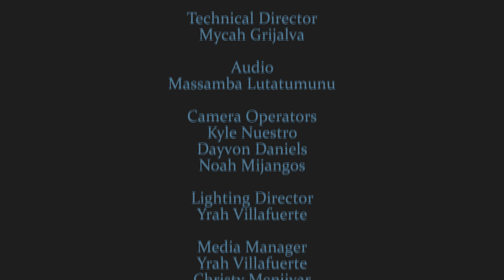Sankofa by Dr. MOB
Music Video Created at the Pasadena City College TV Studio, three cameras filmed live-to-capture.  Produced by Julie Keller and Xavier DuBose.  Directed by Julie Keller.

"Sankofa" written by Emeka DOC MOB Chukwurah

Featuring Emeka DOC MOB Chukwurah, Chanrese Wright, Rick Watson, and Anita Asiimwe.

Special thanks to Rhythms of the Village, Altadena, CA.